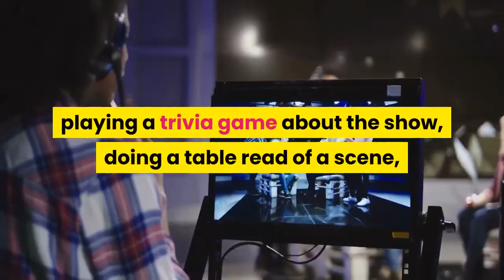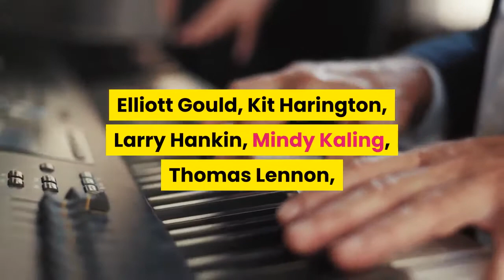‘Friends’ Reunion First Full Trailer Released by HBO Max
Call it “The One With Actual Footage.” This time it’s the real deal. This is not last week’s brief preview video that merely teased the backs of the Friends cast. This is a full two-minute trailer from HBO Max’s eagerly anticipated Friends: The Reunion special. Watch it here:The special has Jennifer Aniston, Courteney Cox, Lisa Kudrow, Matt LeBlanc, Matthew Perry and David Schwimmer returning to the comedy’s original soundstage, Stage 24, on the Warner Bros. Studio lot in Burbank for an unscripted celebration of the iconic NBC series. The trailer shows the cast gathering on a re-creation of their iconic set, playing a trivia game about the show, doing a table read of a scene, and sharing memories of starring on the hit sitcom and the phenomena it became. The video was revealed during WarnerMedia’s upfront presentation to advertisers Wednesday. The special’s guest-star cast includes David Beckham, Justin Bieber, BTS, James Corden, Cindy Crawford, Cara Delevingne, Lady Gaga, Elliott Gould, Kit Harington, Larry Hankin, Mindy Kaling, Thomas Lennon, Christina Pickles, Tom Selleck, James Michael Tyler, Maggie Wheeler, Reese Witherspoon and Malala Yousafzai. Ben Winston directed the special and executive produced along with Friends executive producers Kevin Bright, Marta Kauffman and David Crane. Friends premiered in 1994 and ran for 10 seasons on NBC. It remains one of the most popular shows in the world, having exploded on streaming when its 236 episodes debuted on Netflix in 2015 and earned a new generation of fans. Friends left Netflix in 2019 and shifted to WarnerMedia’s HBO Max in 2020. Friends: The Reunion premieres Thursday, May 27.